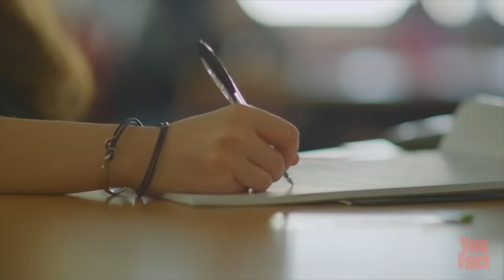8 EIGENSCHAFTEN VON MÄNNERN, AUF DIE MÄDCHEN ABFAHREN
Jede Frau hat ihre Vorlieben beim Aussehen von Männern. Manchmal sind uns diese gar nicht bewusst...